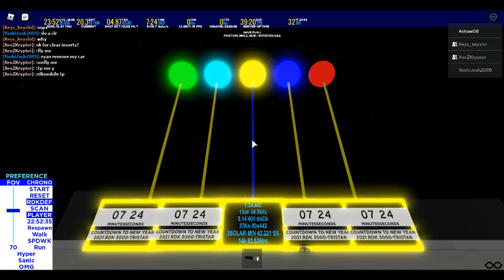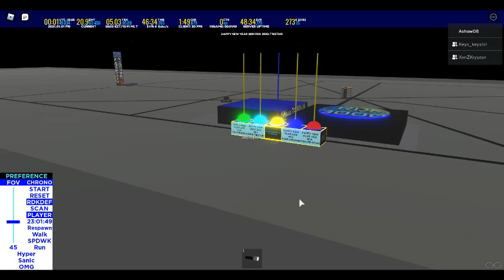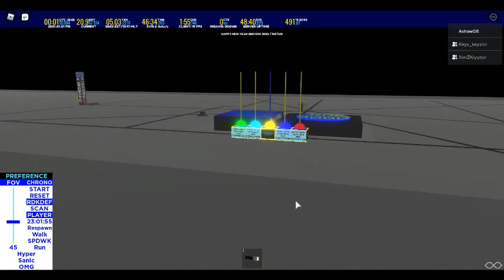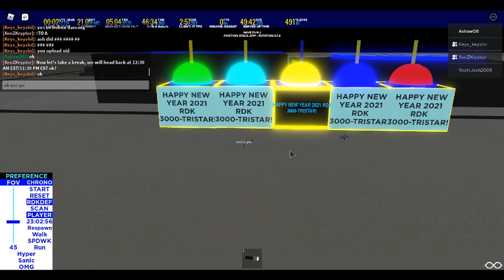RDKTSR NEW YEARS COUNTDOWN 2021